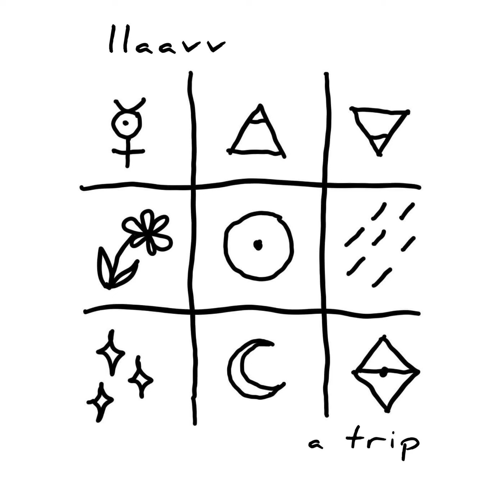llaavv // to breathe (audio)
"a trip" is about
being at ease,
being blisfful,
being aware,
while exploring everything,
outside and within.

01 a poem
02 to breathe
03 a soil
04 a rain
05 the sun
06 a flower
07 the stars
08 the moon
09 akasha

album cover
made by
Adrienn Orlovits